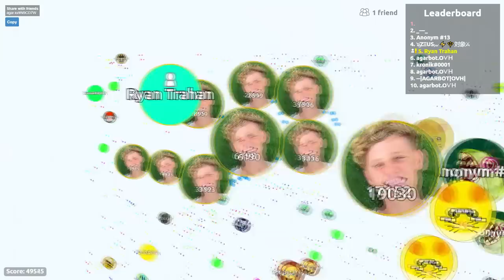Ryan Trahan Plays Agar.io and this happens. (Part 2)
Ryan Trahan Plays Agar.io and destroys everyone.